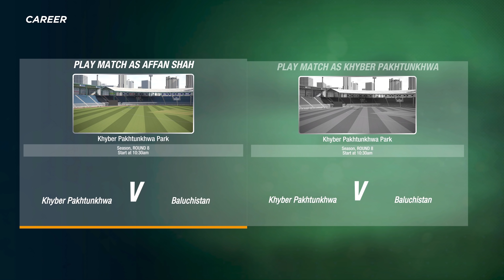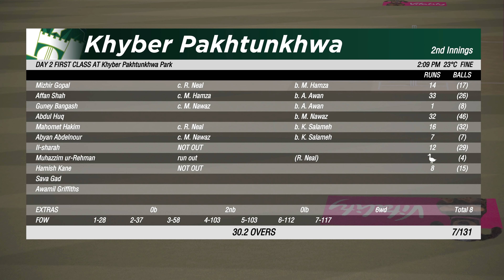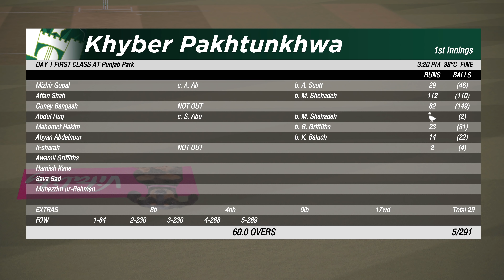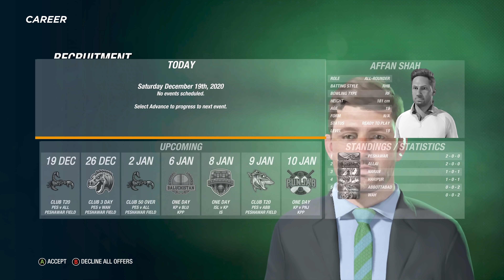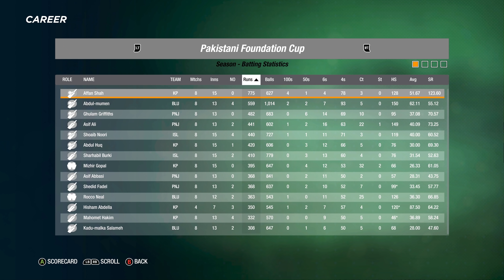Cricket 19 - Career Mode #11 - PSL & Sheffield Shield Offers [4K]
The Legend of The Coyote continues in Cricket 19 career mode, after winning the Pakistan National League with Khyber PakhtunKhwa, CA sports have offered him a bat sponsorship, Scouts from all around the world are visiting my games, and offers come in from PSL and Sheffield Shield. Bowlers beware, COYOTE INSIDE!